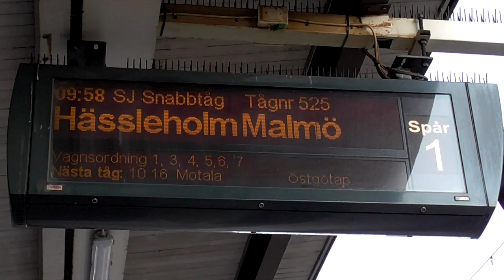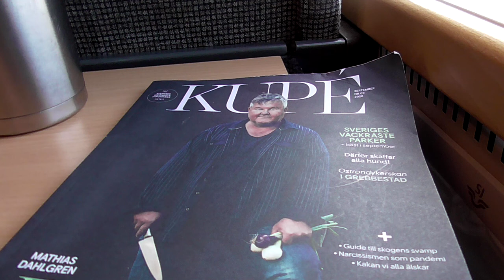Tåg 525 Mjölby - Nässjö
SJ Snabbtåg 525.

Från 20-09-22